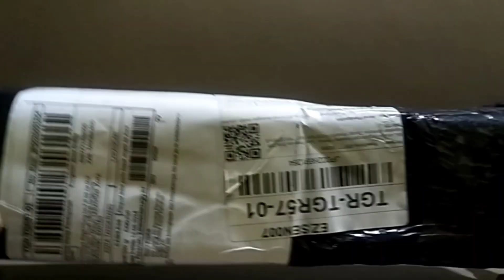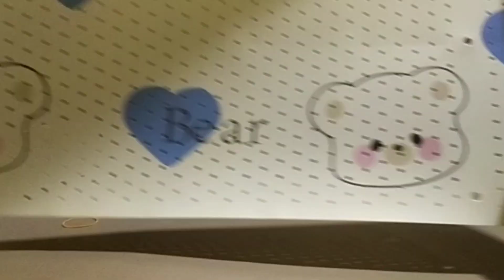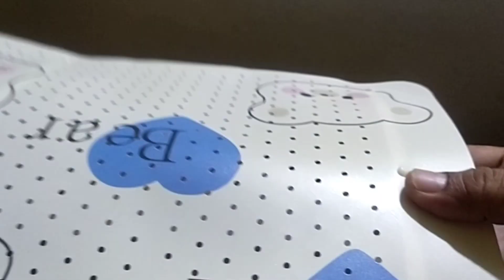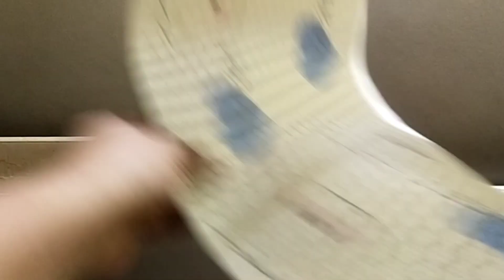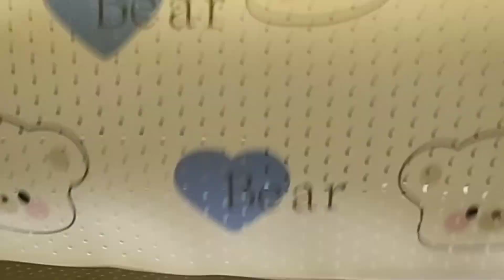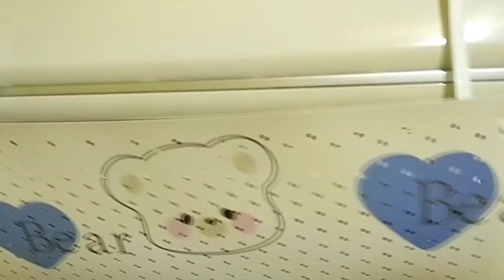Unboxing Talang AC || Cara pemasangan talang ac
For information, if there are products in this video for unboxing purposes, reviews, etc.  This is a purchase from Panda Workshop itself or give, and if friends want to make a purchase, please look at the shop collection that I have listed below, to make it easier for friends to find competent seller references.

Specifications:
 - Several motifs available (can be seen in product photos)
 - Gutter size 90cm x 27cm
 - Can be moved 90 degrees.
 - Light and strong material

 Excess :
 + Can be used with all types, brands, sizes and types of AC.
 + Made from very light and strong material.
 + The size of this AC Reflector / Gutter is very flexible.
 + Installation is very easy, you can do it yourself.
 + Very easy to install without special tools, so it's easy to wash the AC
 + Can direct the AC wind up or down according to needs.

 Please note that AC wind that blows directly on our bodies/faces can have the following effects:
 1. Causes swelling of the facial nerves.
 2. The neck feels stiff and difficult to move to one side.
 3. The wrist hurts when the arm is lifted or moved.
 4. Tingling and pain in the fingers and palms
 5. Stoke / Paralysis

All content delivered to the audience is the work of Panda Workshop, and any form of deviation outside the content is the responsibility of each individual and not our responsibility..  Thank You

And also on social media friends!  Write your comments with interesting content ideas.  If I think I can I will make a video.

 Support for youtubers !!

carapasangtalangac, cara pasang talang air ac panasonic, cara pasang talang ac acrylic,